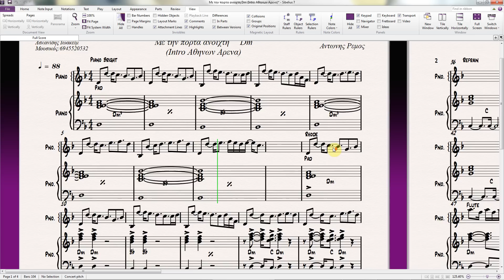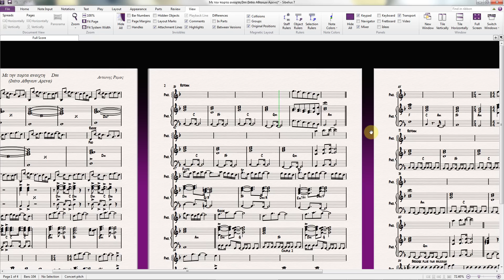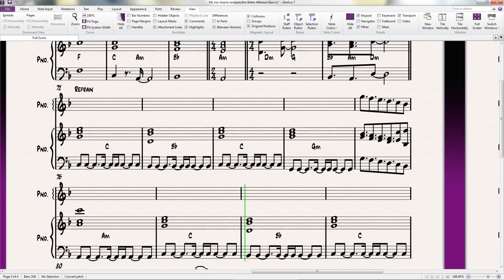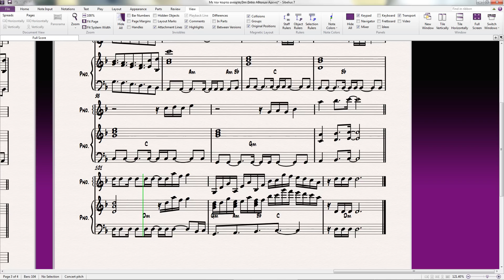Intro Αθηνων Αρενα(Αντωνης Ρεμος)Sibelius 7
Ιωακειμ Ασλανιδης - Μουσικος,Ενορχηστρωτης